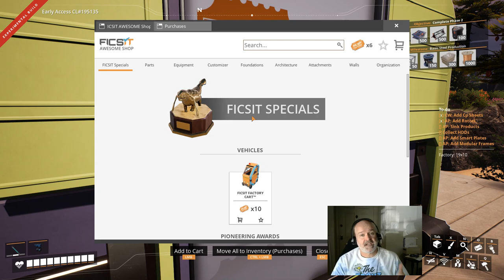Sink EVERYTHING! - E031 - Satisfactory Update 6 Lets Play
Now we need to add the sinks, so we can get those tickets.

Satisfactory is a building game much like Factorio or Dyson Sphere Program.